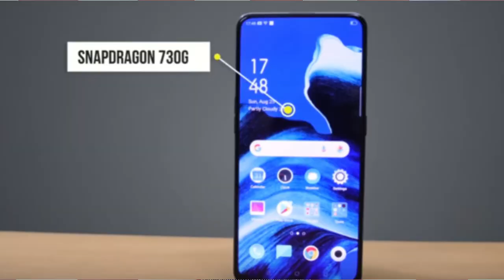OPPO K5 Specs & 64 MP CAMERA | OPPO K5 PRICE IN INDIA | OPPO K5 LAUNCH DATE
1  BEST EARPHONE UNDER 500 RS IN INDIA  (2019)

1 JBL EARPHONE

2 MI BASIC EARPHONE

3 BOAT EARPHONE

4 LEAF METAL EARPHONE

5 REALME BUDS EARPHONE